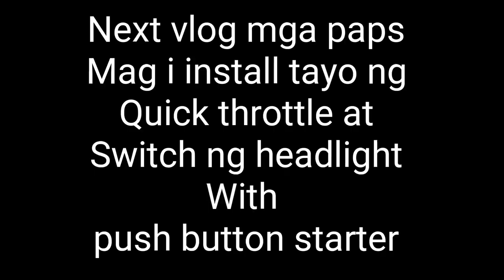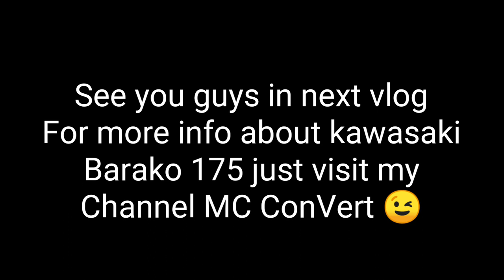kawasaki barako175|Proper Ways in changing Oil&Oil filter|Guide & Tips | Pinaka the best na langis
Nagulat siguro kayo mga paps or tumatawa.dahil delo Gold ang Ginamit ko sa pag change oil ng sa kawasaki barako ko,
FYI lang po mga paps, Since 2004 until now mga paps,, yan po gamit ko sa pag change oil sa MC ko, dahil 15W-40 ang viscosity, pwede po yan sa MC natin mga paps,, pwede po yan sa single or sidecar,,
At tips na rin sa pagpalit ng oil filter, dahil kapag nagkamali ka,or nabaliktad mo ang oil filter,
masisira ang cylinder head ng MC natin, kaya nandiyan po ang tamang pag install ng oil filter natin mga paps,,,
Anyway mga paps,
Godbless and Ridesafe satin parati😊😇..
MC ConVert
Peace outtt✌️✌️✌️✌️😇